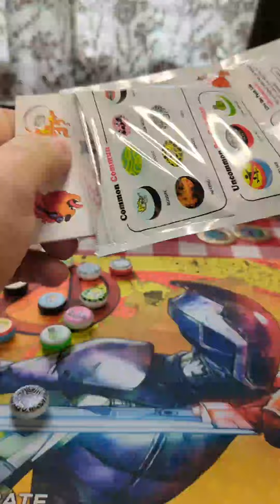POP PUCK - Series 2 - Part 9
trying our luck with the last pack.